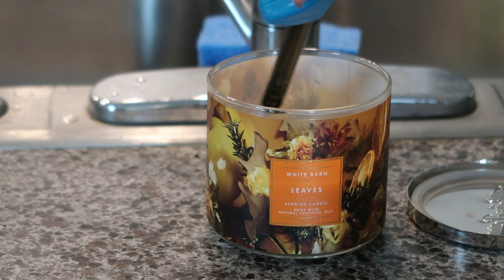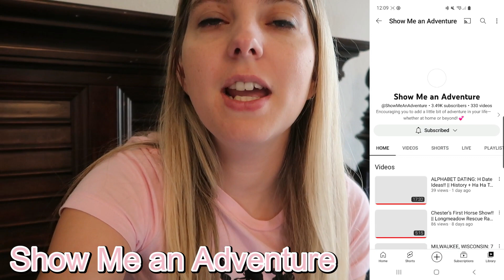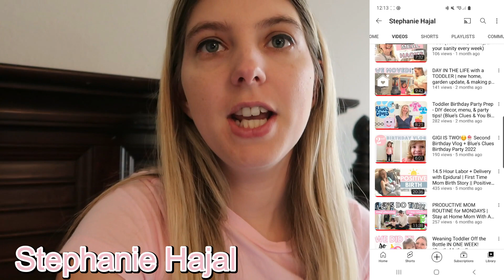MONDAY RESET | laundry folding, shein haul + cleaning motivation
Hi friends! My name is Rachel (obviously) and I'm a Christian mama with 2 littles named Noelle and Caleb. On this channel, you're gonna realize that I don't like to sugarcoat anything when it comes to motherhood; I prefer to show the REAL side of it in hopes that it will help any other mamas going through the same things. So have a good laugh in the midst of all the chaos!

I also edit videos for only $10! So if you are a busy mama or soon-to-be-mama or even just a busy person in general who just doesn't have the time/motivation to edit and upload a youtube video, feel free to shoot me an email at or send me a dm on Instagram @rachelsmyer.

Joshua 1:9